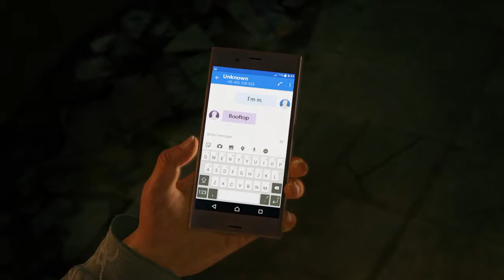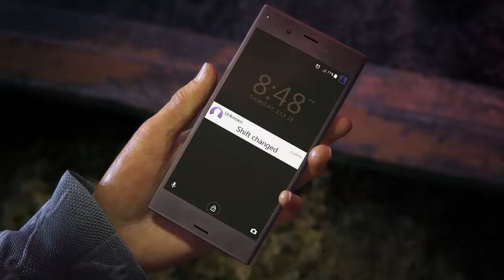Uncharted The Lost Legacy: Way of the Warrior (Crushing) Part 1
Part 1 of me going for the "Way of the Warrior" trophy in an Uncharted the Lost Legacy speed-run on crushing difficulty!

"Way of the Warrior: Make it to the outskirts of Halebidu in Chapter 5 without using a firearm or explosive"

PSN: GoldenAvenger24